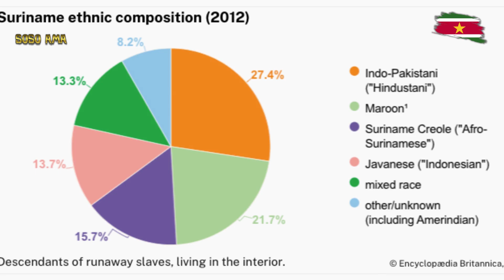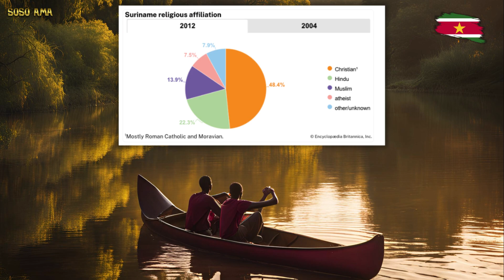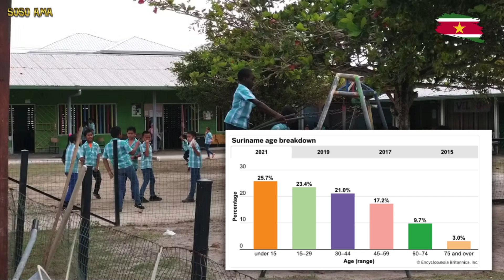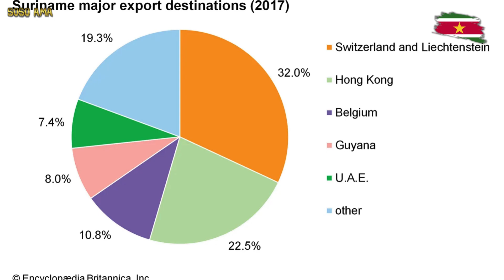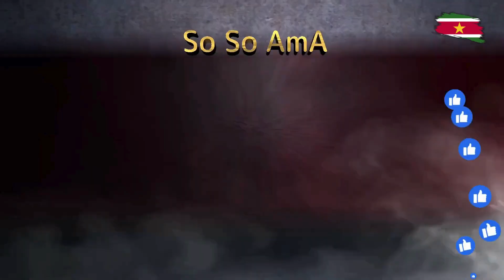🐝 Zoned in on - Meet the Suriname people 👀